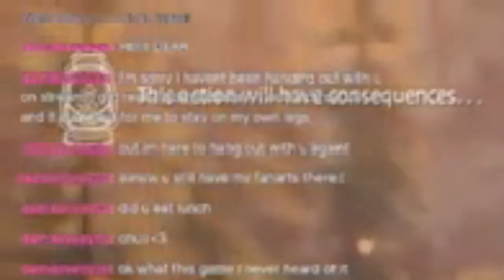Life is SO Strange! | Life is Strange: True Colors (Best Moments)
Wait, I'm actually editing a VOD that's public on the archives channel? Honestly this Life is Strange one is probably a once off since I want to try and edit more of the 720p VODs if I can!

✱ Featured: Life is Strange: True Colours